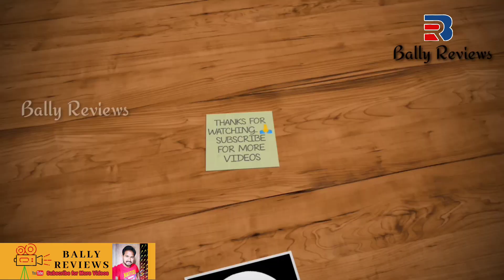குழையாமல் குக்கரில் சிக்கன் பிரியாணி செய்வது எப்படி??|How to make Dum biryani in Pressure cooker?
குழையாமல் குக்கரில் பிரியாணி செய்வது எப்படி??How to make Dum biryani in pressure cooker?

Bally's View

How to choose a good Cycle???

how to buy Fresh Fish???